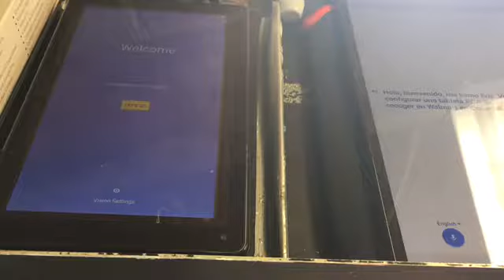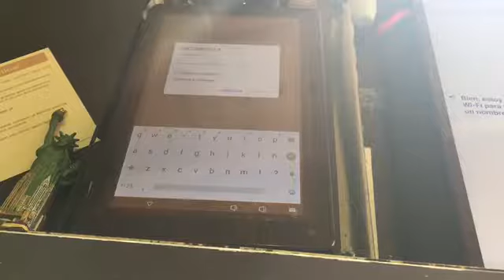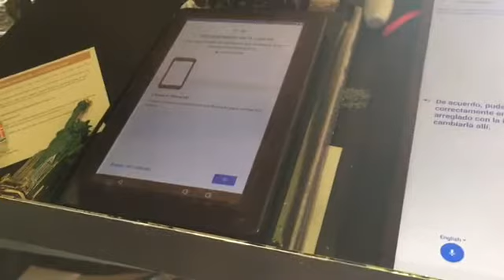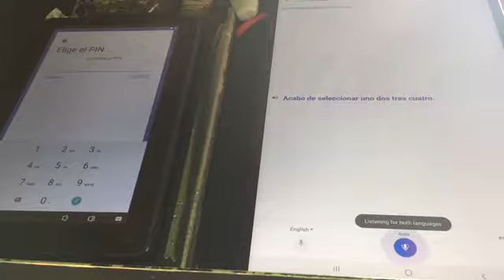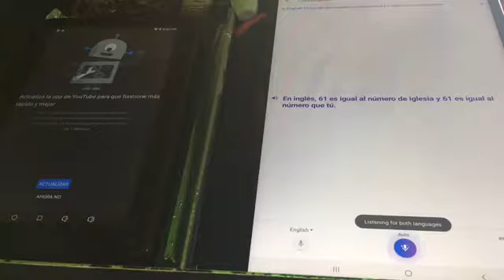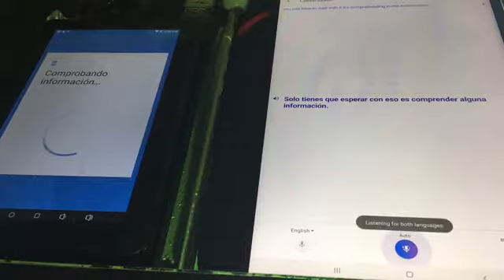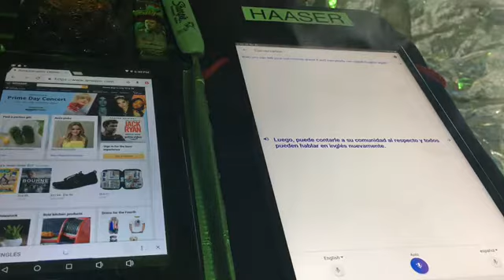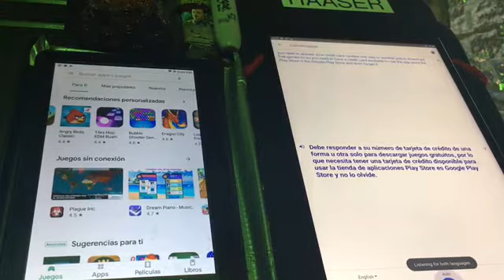tecnología de Internet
Cómo configurar Google Translate en una tableta o teléfono inteligente

Servicio de traducción, desarrollo de aplicaciones, pruebas y
Necesitaré el servicio Wi-Fi Comcast Xfinity en el futuro después de que mis padres fallezcan. Espero que alguien pueda ayudarme en la comunidad española para que mi plataforma vuelva a funcionar.

Plan de datos de Sprint
Plan de datos ilimitado con teléfonos celulares Sprint.

XFINITY Wi-Fi

servicios de desarrollo de productos para los jóvenes y para el país.

Waldos Waltz (Eric Haaser) feel free to check out my blogs...

Thanks,
Eric